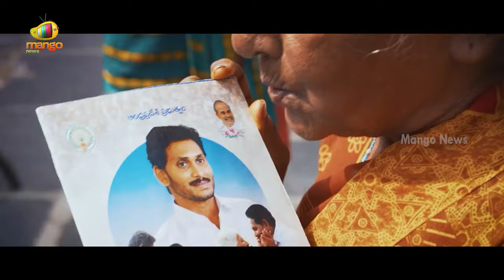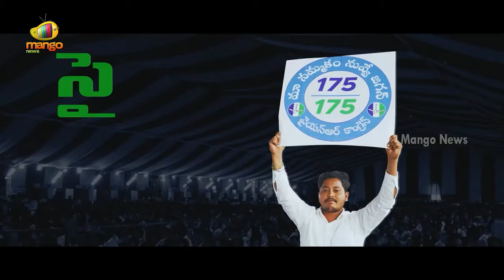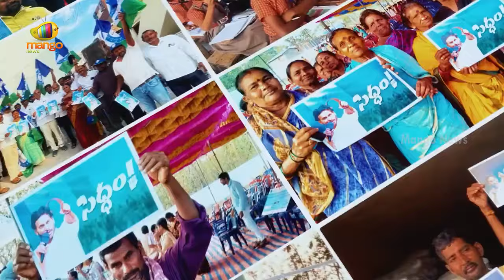CM Jagan 'SIDDAM' Song 2024 | YS Jagan Election Song | Bheemili Public Meeting | Mango News